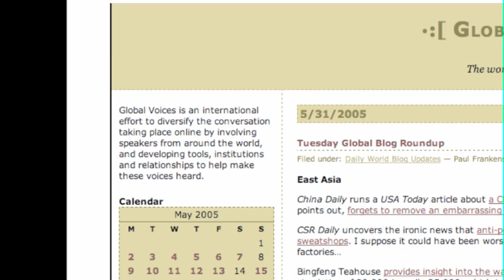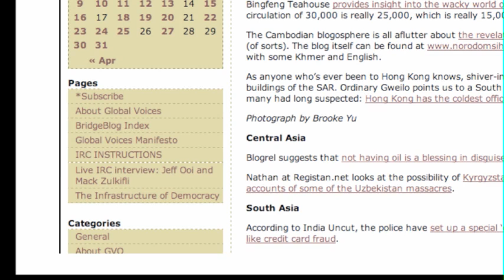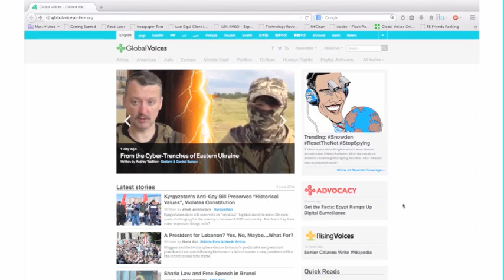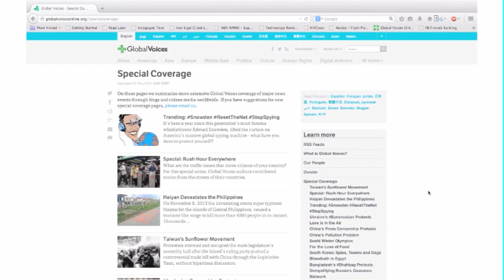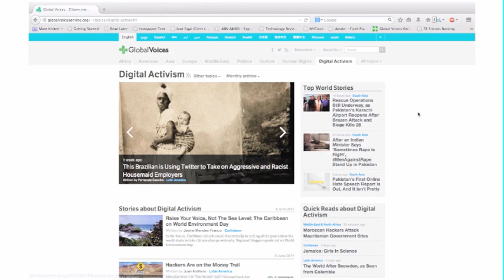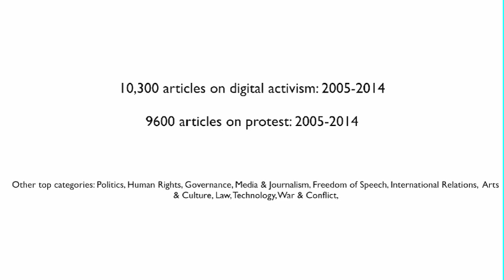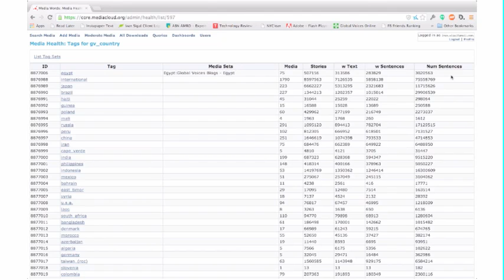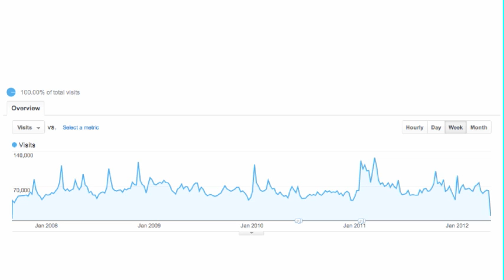Ivan Sigal on Caring for Audiences: Building Communities, Design, and Social Movements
The world is now saturated with media content, and attention is scarce almost everywhere. The fact of saturation and the ease of production does not mean equitable access to attention, even for important and worthwhile content. What we call the caring problem for audiences is not a determined fact, but also of building communities, language choices, design, and social media tactics. In this talk Ivan Sigal -- photographer, Berkman Fellow, and Executive Director of Global Voices -- explores the effects of citizen media and social movements, within the lens of Global Voices coverage and activism, with an eye toward developing future editorial practices.